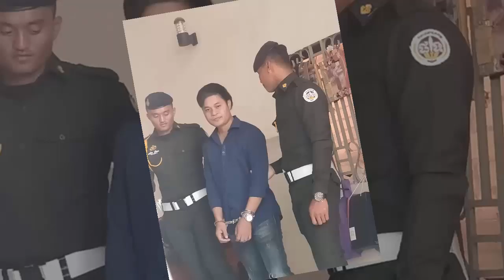ពិតទេ? ជុំ លីណូ ត្រូវបានមន្រ្តីកងរាជអាវុធហត្ថចាប់វាយខ្នោះទាំងព្រឹក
I.ពិតទេ? ជុំ លីណូ ត្រូវបានមន្រ្តីកងរាជអាវុធហត្ថចាប់វាយខ្នោះទាំងព្រឹក
-វីដេអូពេញនិយមទាំង១០របស់StarNews link នៅខាងក្រោម: